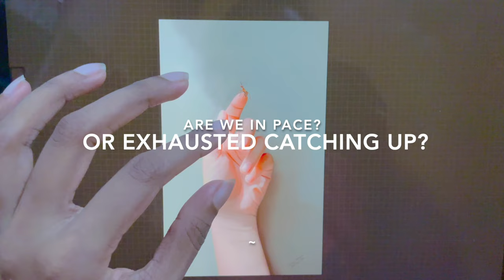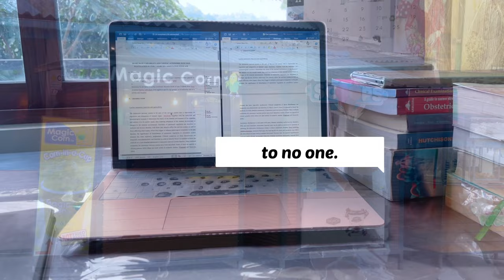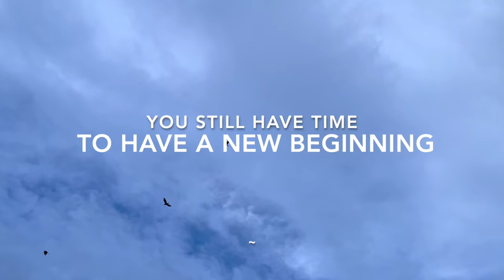a relaxing vlog :) *aesthetic & calm 🕊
a break from fancy vlogs :'')

👉🏼👈🏼Hello there, my name is Nevada 🦊 If you’re into medicine, vlogs and creativity, then this channel is for you!

🤚🏻OTHER VLOGS

🥂other STUDY WITH ME's

WORK WITH ME📍@ the Medical Faculty Library, University of Peradeniya | REAL TIME, BG noise, 40 mins
30 min quiet study with howling wind sounds 🌬🍃 REAL TIME, no music, timer + bell, background noise
Study with me | WINDOW VIEW with LOFI beats 𝄫 + cafe music 🫖 | a cold ❄️ morning in Sri Lanka 🇱🇰
2 a.m midnight 🕛 study with me | real rain & thunder ⚡️🌧 no music ( 30 mins ) | real time rainasmr